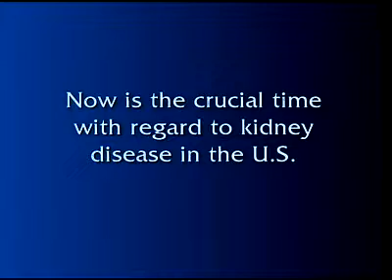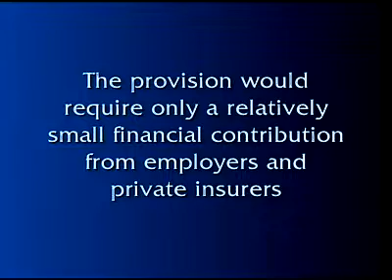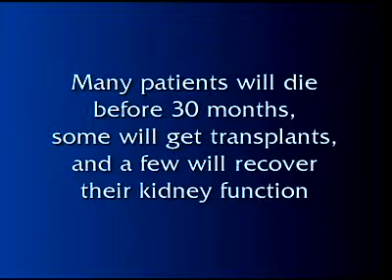Kidney Care Partners Briefing - Part3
Briefing at U.S. Capitol, December 4, 2007